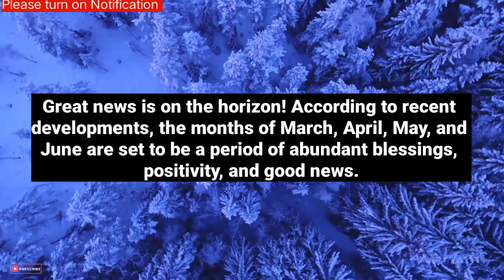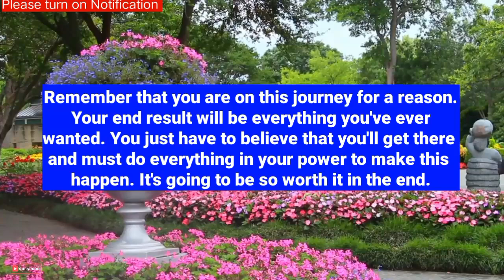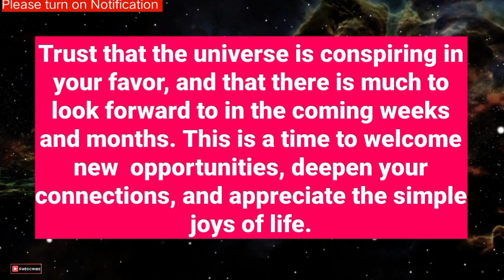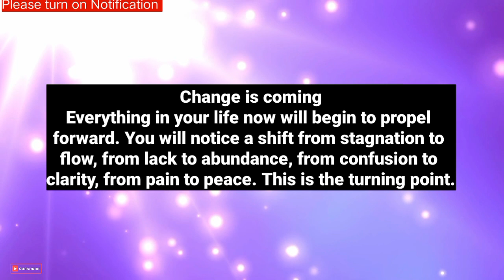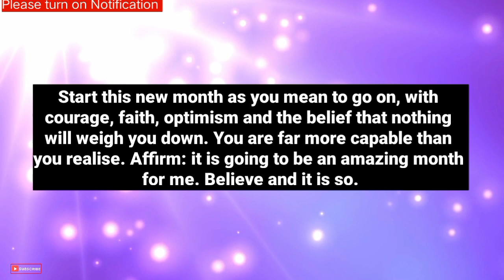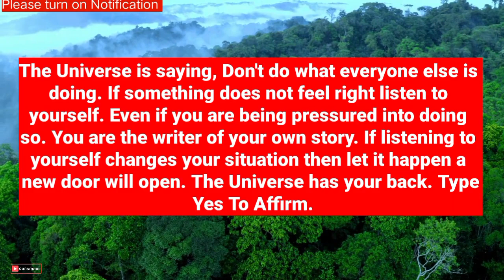God's message for you and me 😎Very soon you will get everything you want. Your dream life will be .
God's message 💌1111 Here is the reason why you see this number In this video, we're going to be talking about God's message And Angels message for you today. Listening to these messages daily.

God message today 11:11
god messenger
god messenger jonah
god message
god messenger
universe
universe message
angel message
1111
1111 angel number
1111 angel number in
11111
1111 hz frequency
1111 angel number meaning
1111 tarot
1111 meaning
affirmations
affirmations morning
affirmation song

wordofgod bible verse
healing manifest
1976, allowance is made for 'Fair Use' for purposes such as criticism, comment, news reporting, teaching, scholarship, and research, Fair use is permitted by copyright statute that might otherwise be infringing. 💕